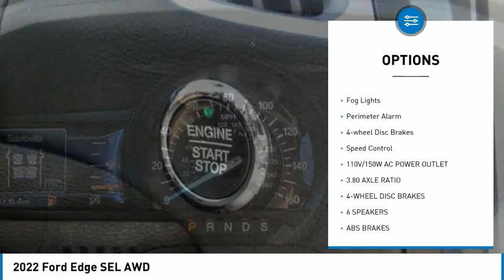2022 Ford Edge TEMECULA BEAUMONT MENIFEE PERRIS LAKE ELSINORE MURRIETA R220100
2022 Ford Edge SEL AWD

26895 Ynez Rd.

GOSCH FORD TEMECULA PROUDLY SERVING TEMECULA, BEAUMONT, MENIFEE, PERRIS, LAKE ELSINORE, MURRIETA, AND SURROUNDING SOUTHERN CALIFORNIA LOCATIONS. THIS SILVER 2022 Ford EDGE IS EQUIPPED WITH A EcoBoost 2.0L I4 GTDi DOHC Turbocharged VCT, AUTOMATIC TRANSMISSION, AND RECEIVES AN ESTIMATED 21 City/28 Hwy MPG. GOSCH FORD TEMECULA 26895 YNEZ RD. TEMECULA CA 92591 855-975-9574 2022 Ford EDGE SEL AWD Stock #: R220100 | VIN: 2FMPK4J94NBA01716 | 2022 Ford Edge SEL AWD HEATED STEERING WHEEL POWER WINDOWS POWER PASSENGER SEAT Gosch Ford Temecula